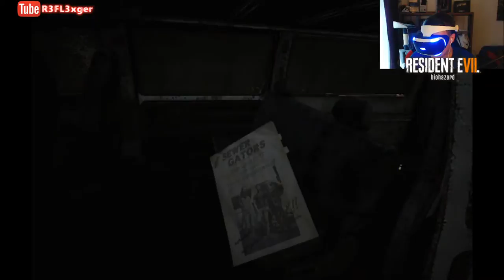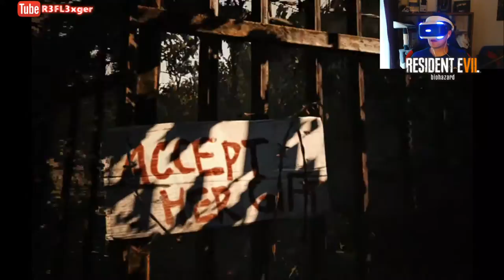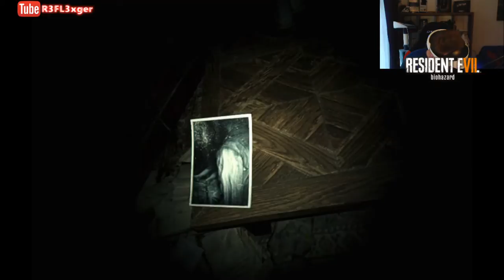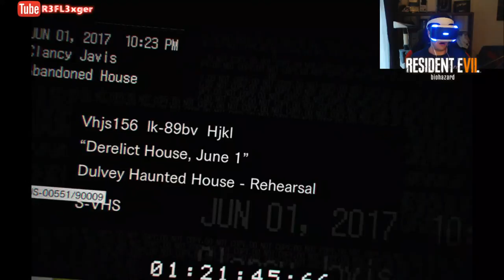Let’s Play Resident Evil 7 (VR Facecam)#1 Willkommen bei den Bakers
Publisher : Capcom

Entwickler: Capcom